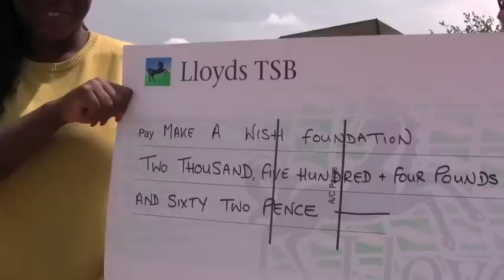Palmer's College: Make A Wish